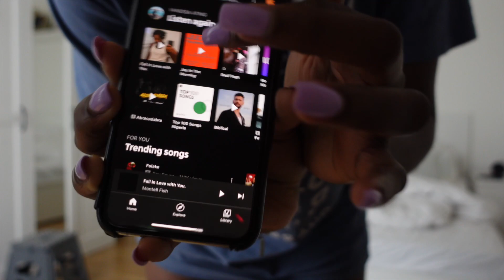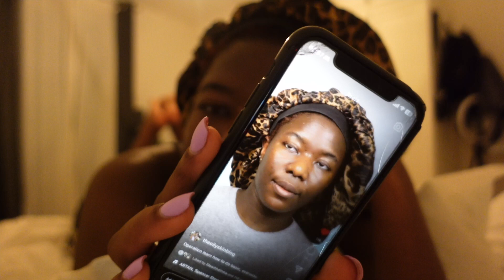Daily Vlog: learning how to do my makeup, creating content for Instagram, Saturday cleaning, etc.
Hi, I hope you enjoy watching this. This is what a typical Saturday looks like for me. I had fun filming this and would be doing more.

Discount Links
Korean Skincare On YesStyle (Worldwide Shipping)
to get some money off